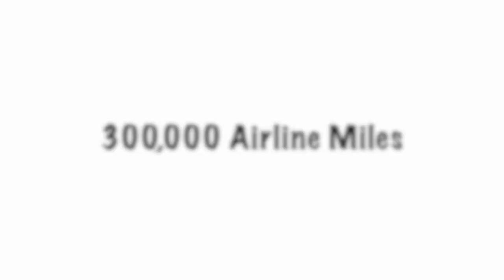NOMADS - WHY? Money ISSUES? Late mid-life CRISIS? Running from something? What's wrong with US?